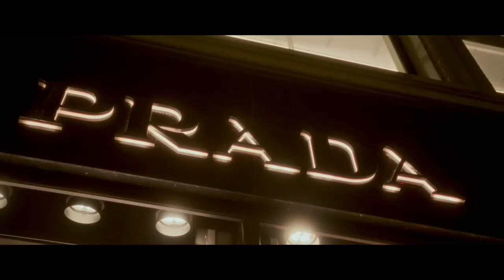[FREE] 💔LIL LANO TYPE BEAT 'Allein Sein' | 2022 (Prod. by VYPE)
[FREE] 💔LIL LANO TYPE BEAT 'Allein Sein' | 2022 (Prod. by VYPE x prodbyalec)
BPM: 200 KEY: A Major

0:00 Intro
0:19 Hook1
0:48 Part1
1:26 Hook2
1:55 Part2
2:33 Hook3
3:02 Outro